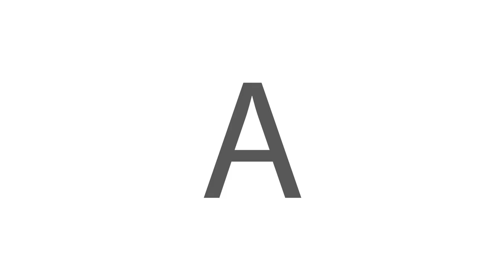Pakras Italia_Nuovo Ionic Plus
Nuovo Ionic Plus_Pakras Italia

client: Pakras Italia
model: Terry Bonserio
ideazione: Piero Crivelli
immagini: Piero Crivelli, Raffaele Iacovone
post-produzione: Piero Crivelli